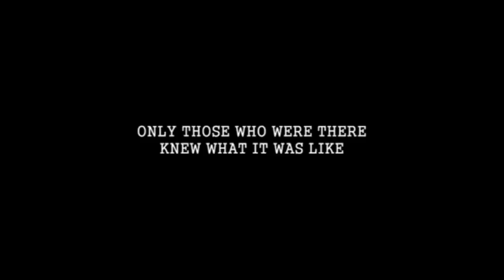Best Tank Movies - Our Top 10 Picks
If you enjoy watching tank movies, then this list is for you! Here are 10 of the best war films with tanks. These include Tigers, Shermans and T34s.

This list is perfect for war movie fans - you can also check out more movies at our Less time searching, more time watching.

🔵 ATTRIBUTION 🔵

OUR WORLD WORLD | 2014 | BBC
THE BEAST | 1988 | Columbia Pictures
BATTLE OF THE BULGE | 1965 | Warner Bros. Pictures
TANKS FOR STALIN | 2018 | AmazonPrime
T-34 | 2019 | Central Partnership
FURY | 2014 | Sony Pictures
TANKERS (Indestructible) (Invincible) | 2018 | 20th Century Fox CIS
LEBANON | 2009 | Metrodome Distribution
WHITE TIGER | 2012 | Mosfilm
GIRLS UND PANZER | 2015 | Showgate